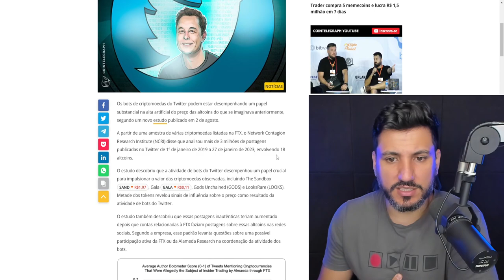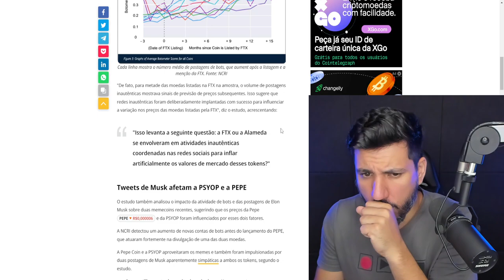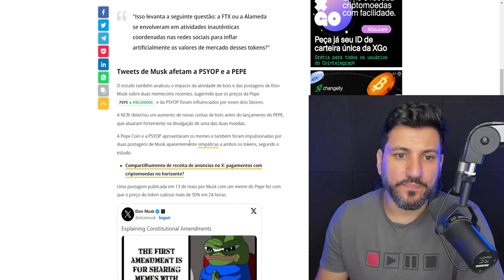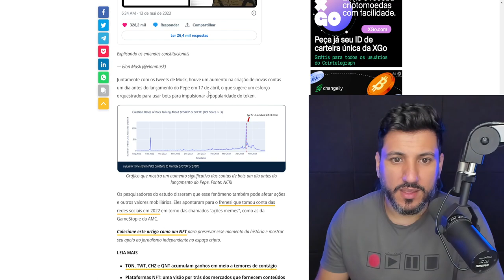IMPRESSIONANTE! MOEDAS VALORIZAM MUITO DEPOIS QUE ISSO ACONTECE!!!